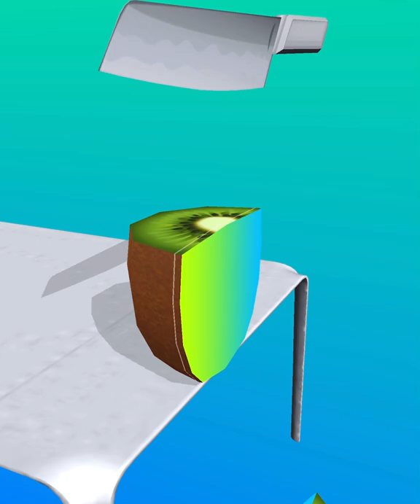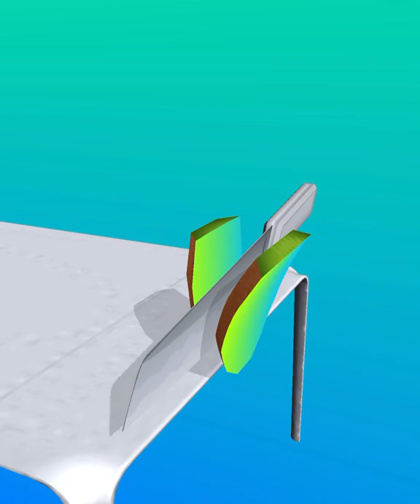ASMR Cutting Game! Relaxing sounds! Satisfying Video